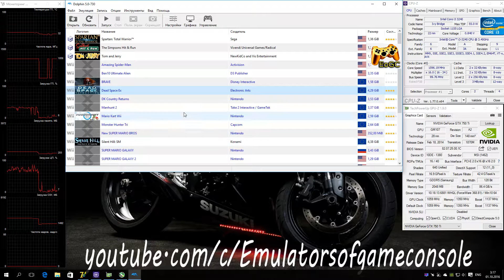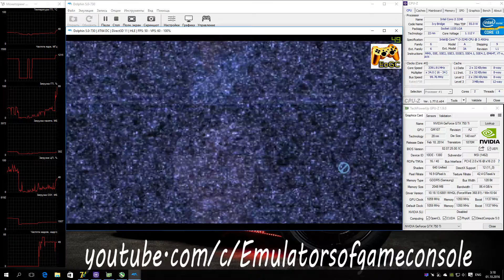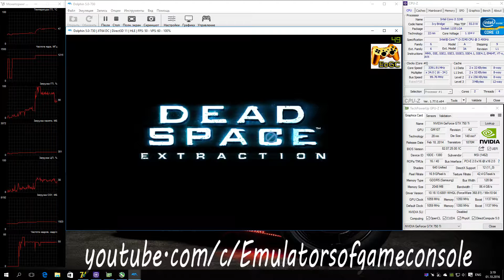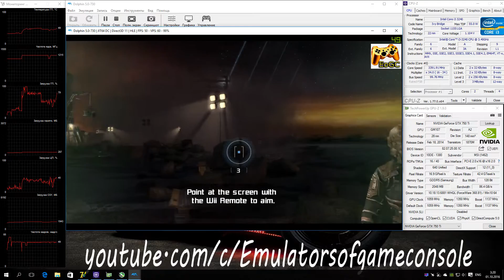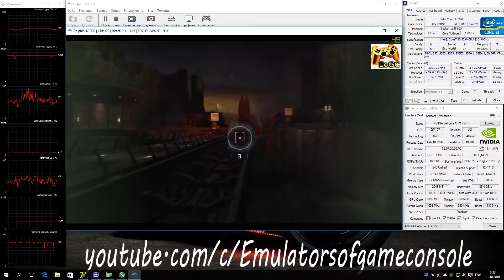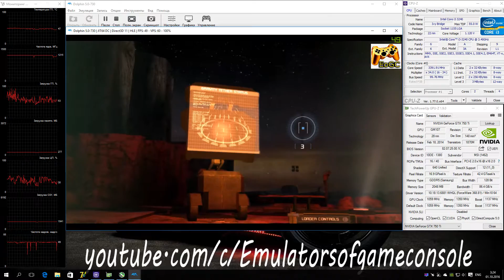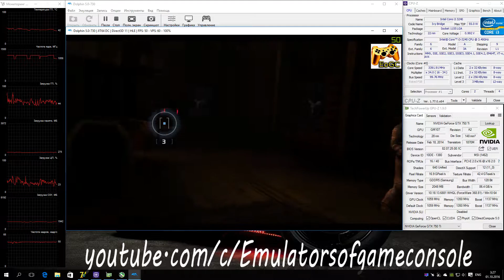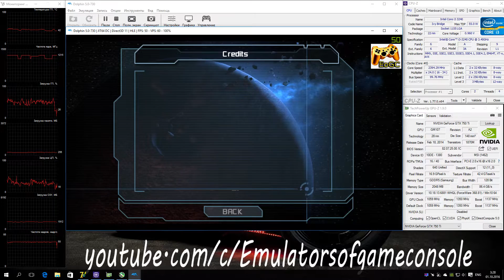Dolphin 5.0 Wii Emulator - Dead Space: Extraction (2009). Gameplay. Test run on PC #1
My Spec:
Отличная игра из серии Dead Space. Рекомендую всем ознакомиться лично :)
По эмуляции.
Запускается и работает отлично. Звук есть. Производительность хорошая. Графика рендерится правильно. Вся игровая механика работает (правда пришлось повозиться с настройкой управления).